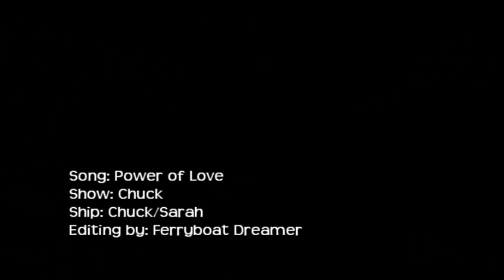Chuck/Sarah : Power of Love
I haven't made a Chuck & Sarah vid in forever!  This one was a lot of fun to make.  For one thing, 80s music really goes well with this show, and this song was even used on an episode.  This is a fun, action packed video about Chuck and Sarah and their adventures together.